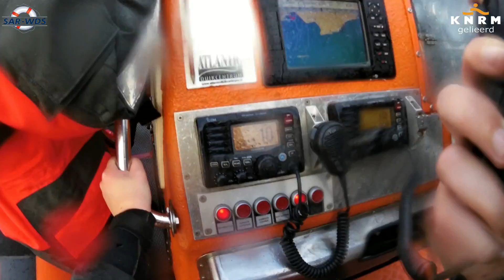Zoekactie naar mogelijk vermiste surfer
Om 17:00 uur werden de reddingboten van Wijdenes en Zeevang gealarmeerd voor een mogelijke surfer in problemen bij Schellinkhout. De melding was via via bij de Nederlandse Kustwacht terecht gekomen. Na een aantal pogingen van de Kustwacht om de melder terug te bellen, wat niet lukte,  hebben ze besloten om de reddingboten te alarmeren.

Het politievaartuig P85 was al in het gebied aanwezig en startte direct na alarmering een zoekactie. Even daarna was reddingboot Mantelmeeuw ter plaatse en begon met zoekslagen te maken. Na tien minuten voegde reddingboot De Beer van Reddinstation Zeevang zich bij de zoekactie en meldde de reddingboot van Hoorn zich ook.

De drie reddingboten maakten zoekslagen in de hoop om de vermiste surfer te vinden. Ook een surfer werd aangesproken in de hoop dat ze iets gezien hadden. Een windsurfer kon melden dat hij wel een kitesurfer met een blauwe kite gezien richting Hoorn, maar wist niet of er iets mee aan de hand was.

Na ongeveer een uur te hebben gezocht met drie reddingboten, werd de laatste zoekslag gemaakt en heeft de Nederlandse Kustwacht de zoekactie afgeblazen.